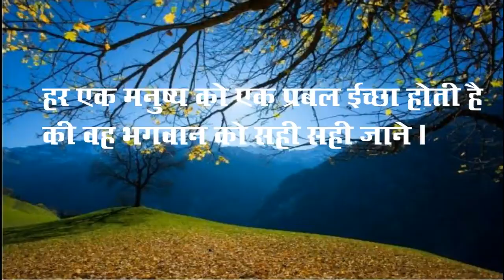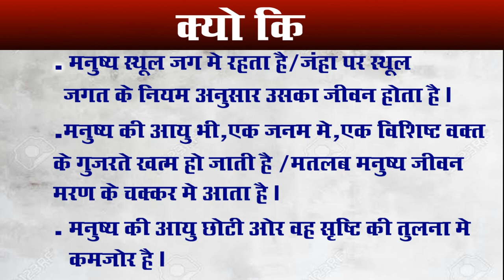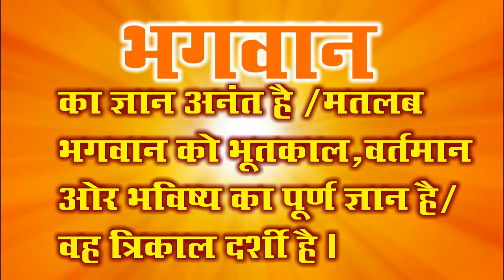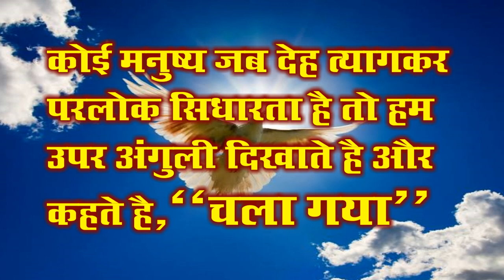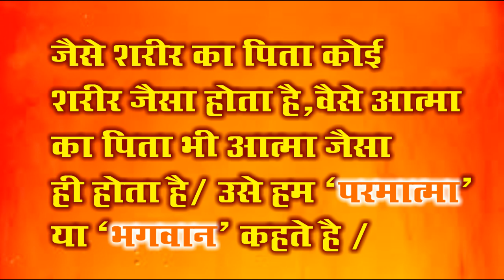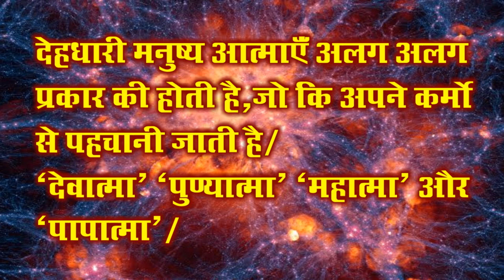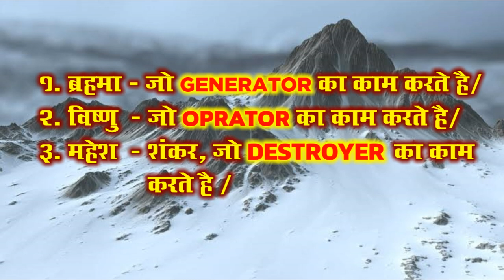आओ परमात्मा को पहचाने : संजय अग्रवाल इंदौर ।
आध्यात्मिक रुचि वाले वीडियो को पूरा जरूर देखें ।
ये हमारी आत्म अनुभूति है जो सामान्य जीवन मे प्रभु स्मरण से सत्य,प्रेम व करुणा के चिंतन से मानस में पल्लवित हुई है,आपका इससे सरोकार अपने स्वविवेक पर निर्भर कर सकेगा । राम जी भला करे । ॐ शिव साईराम ।
- संजय अग्रवाल इंदौर ।